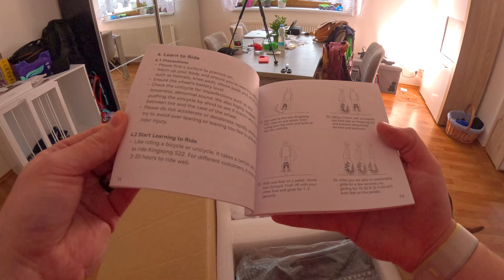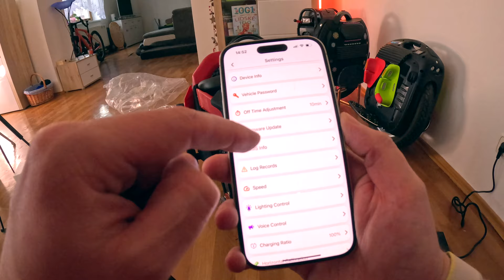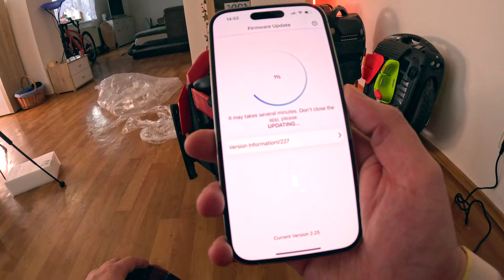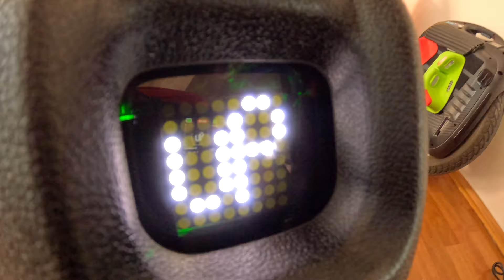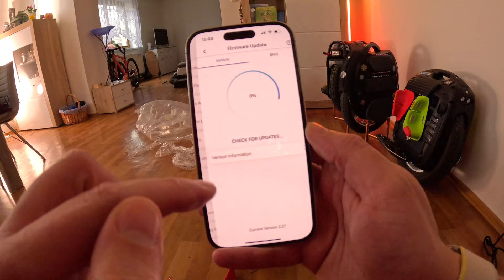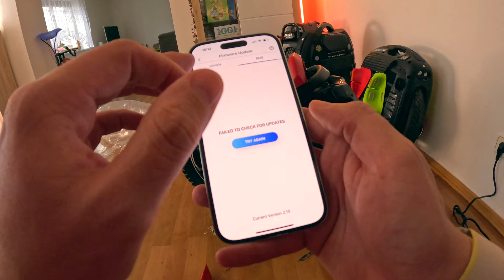Unboxing KingSong KS-S22 Pro - OTISK PRSTU uvnitř stroje a možná "PROBLÉM" s BMS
Unboxing elektrické jednokolky KingSong KS-S22 Pro. Jak jsem slíbil, tak dávám odkaz na Pavlův YouTube kanál Moji další tvorbu najdeš na sociálních sítích